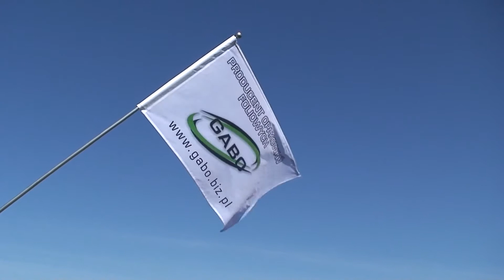Gabo - „Dobra Flaga" - PogotowieFlagowe.pl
Gabo jako producent wykonuje torby z nadrukiem, reklamówki z nadrukiem oraz wiele innych produktów takich jak: torby ekologiczne, worki na odpady, worki opakowaniowe, taśmy ostrzegawcze, rękawy foliowe oraz nadruki.

Flagę wykonało Pogotowie Flagowe.